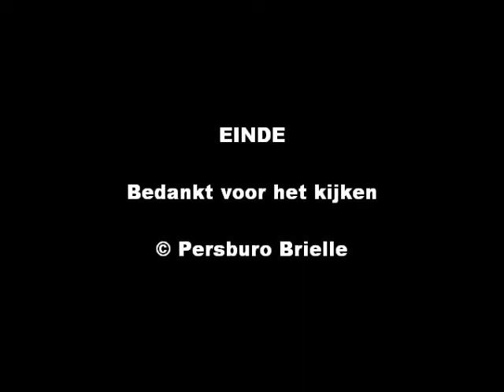25/01/10 PRIO 1 TS631 Catharina Gasthuis Slagveld Brielle [oms] openbaar meldsysteem PRIO 1 MELDING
PRIO 1 TS63-1 Catharina Gasthuis Slagveld Brielle [oms] openbaar meldsysteem PRIO 1. Waarschijnlijk loos alarm.